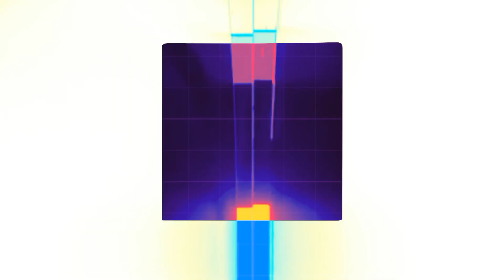Pro Gaming Underground War 2.0 Reaching 100 SPREE [ROBLOX]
i FINALLY did it!!! I reached 100 spree!! gooooo meeeeee ☺️ Not only that I made it to 121 spree ♥️